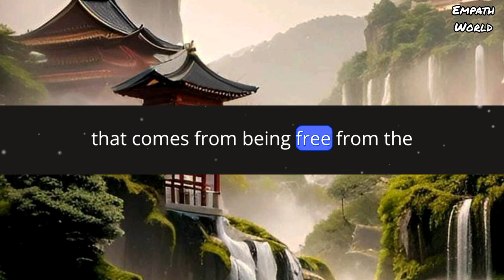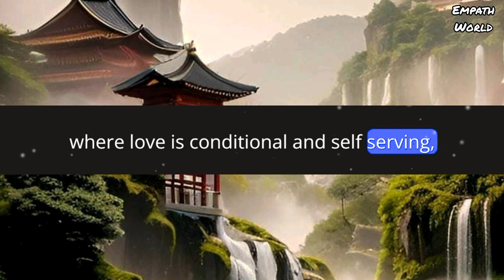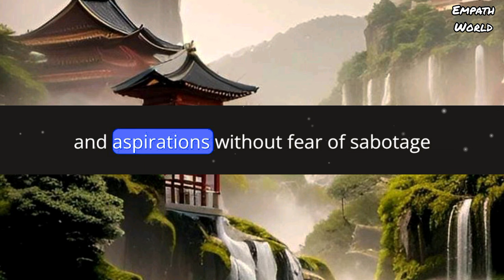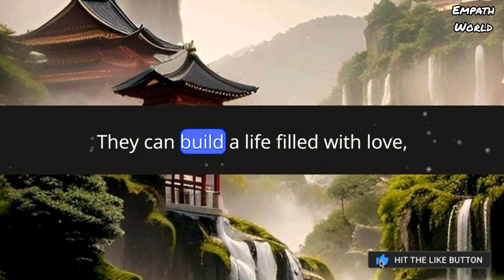When Empaths Completely Cut Off The Narcissist, This Happens!